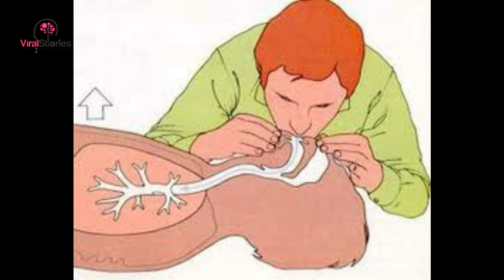11-Year Old Boy Finds Girl Buried In Sand. Here Is What Happened...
A fun summer day in the Marina Dunes quickly took a dark turn in July 2013 when 5-year-old Alyssa Bostic was buried alive in the sand. She became unconscious and unable to breathe. With no parents close by, 11-year-old Conner Fitzgerald sprung into action and pulled the little girl to safety before performing CPR on her. If it weren't for his quick thinking, Bostic might have never made it out alive.

Speaking to KSBW news, Fitzgerald described the scene as "terrifying." He first knew something was wrong when he turned around and saw Bostic's bag on the ground. That's when he realized she was trapped under the sand. "I started to dig here because I knew that's where the head was," he told the publication as he relived the scary experience.

Upon pulling Bostic out to safety, he realized she was unconscious and unable to breathe, with both her eyes and mouth filled with sand. He told reporters the little girl's body was "limp" and "lifeless." Paramedics would later say she was lucky to be alive.